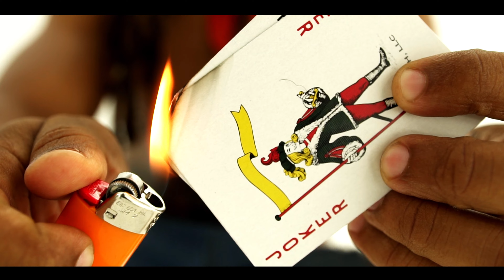Dave Dolla$ign- Short & Sweet (Directed